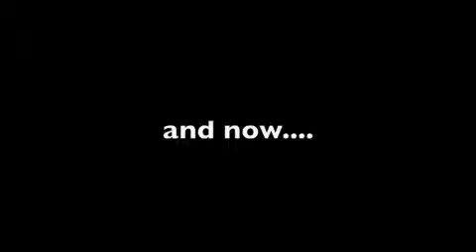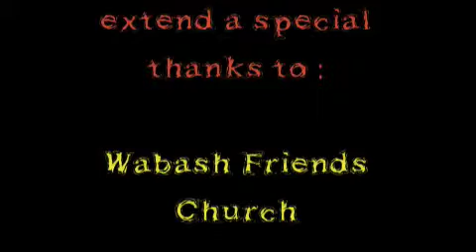PEP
this is our PEP video